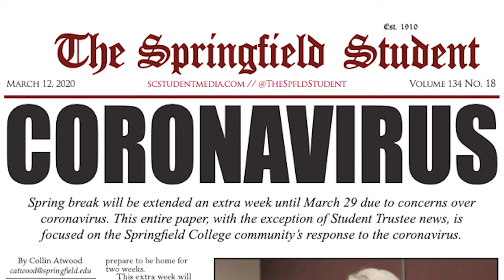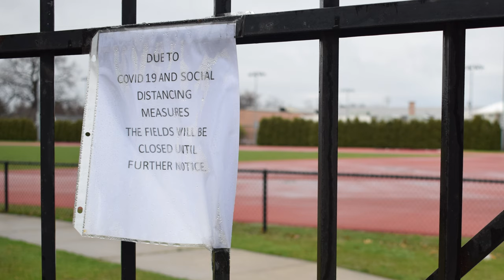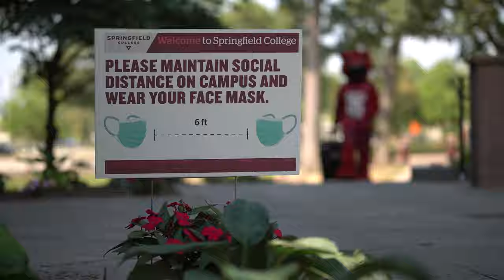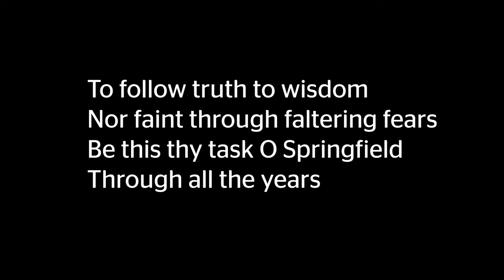Springfield College Pandemic Chronicle